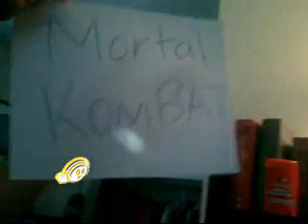McNasty's Mortal Kombat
This is a remake of Smosh's Mortal Kombat movie. Please no BASHING!

NOTE: The camera quality is extremely poor since we didn't have a camera and we used my cellphone.